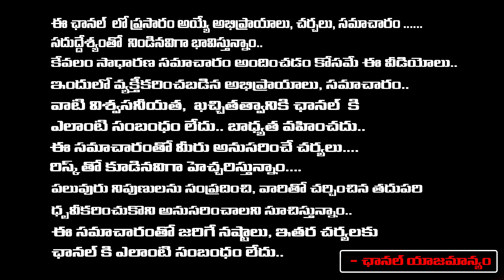YS Sunitha reddy Political Entry | First Telugu digital